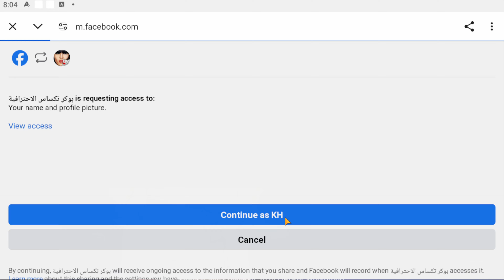بوكر تكساس الاحترافية gameplay (Android, iOS)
Video Related word :

📄 ▬▬▬ Game Description ▬▬▬ 📄
Poker Texas Professional Mobile: Free Game Arab includes millions of Arab players from different parts of the Arab world considers this free game is one of the best and finest games in Arabic where a lot of competitions and achievements available you can prove yourself in this game and impose your control and be one of the best players
Poker Game Challenge Hrvenh then control the mind of your opponent in Texas poker professional, this game increases the level of your intelligence most popular game in the Arab world. Provide you with an atmosphere of fun and entertainment with others
Advantages of the game

chilll

💻 Device   : PC  ( Bluestacks 5 )

Processor : AMD Ryzen 5 3600 6-Core Processor

Video Card : NVIDIA GeForce GTX 1650

Operating System: Windows 10